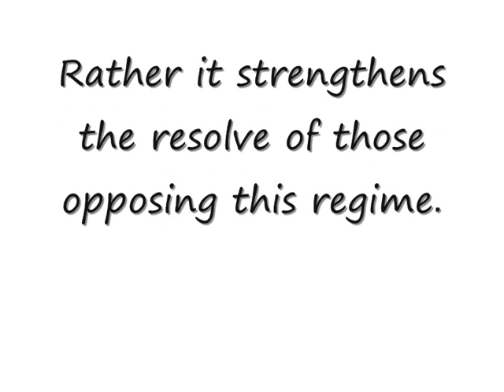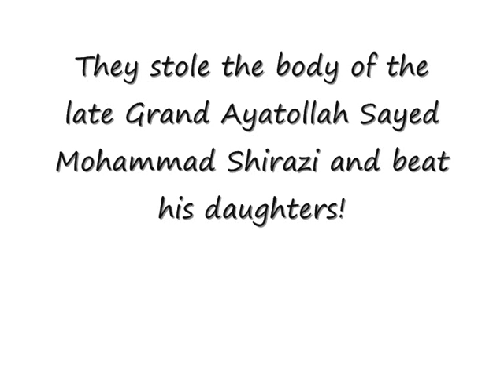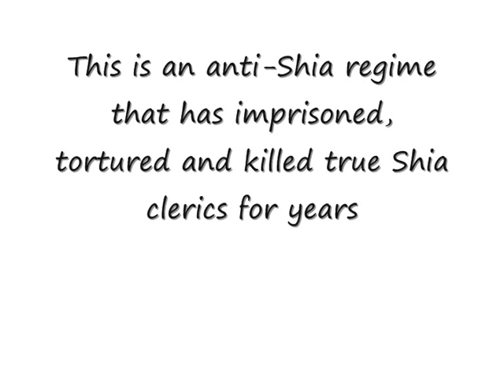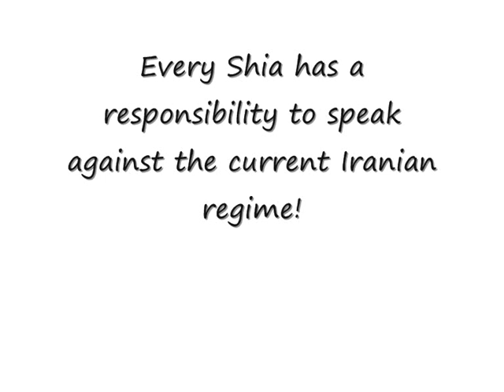DejaVu- Abtahi's Confession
Abtahi's confession reminds me of the confession they forced out of Grand Ayatollah Shariatmadari by threatening his family.  This government is not a Shia government.  It is the government of Umar and hates Shia clerics.  They are only wearing the clerical cloths of the Shia so they can rule over a Shia country.